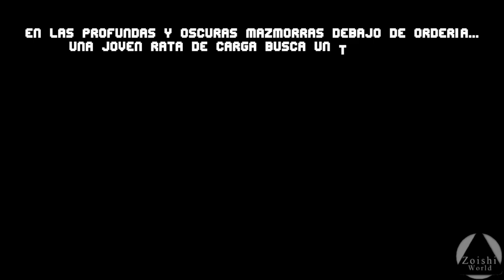El Roguelite favorito de los Repartidores | BACKPACK HERO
- Specs
CPU: i5 6400
RAM: 16GB DDR4
GPU: 1050  (2gb)